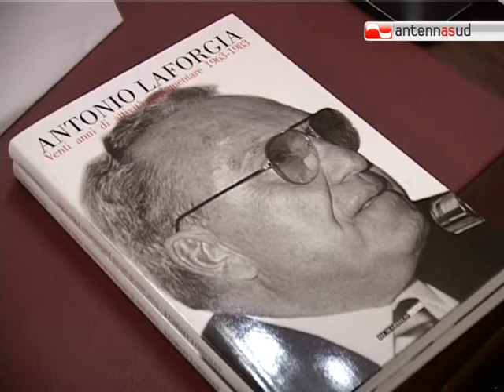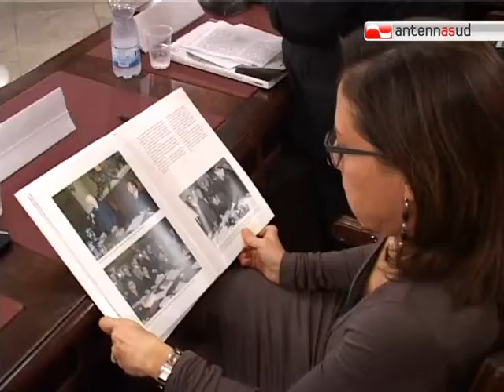TG 08.11.11 Commemorazione di Antonio Laforgia al Comune di Bari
Cerimonia di commemorazione dell'ex sindaco Antonio Laforgia, ieri al Comune di Bari. Un omaggio ad un grande uomo e politico, impegnato soprattutto nella tutela degli artigiani, morto nel marzo scorso.